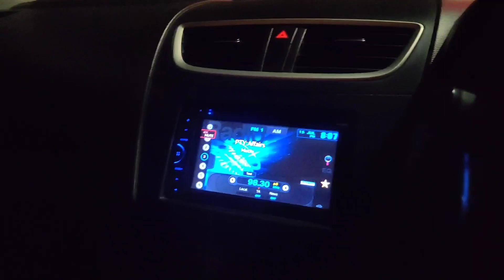A memorable day after unexpected CA Final result | Mummy ne ghr pe dosa bnaya😋